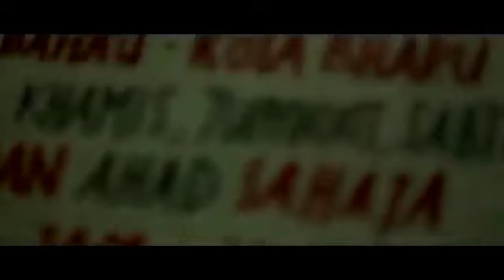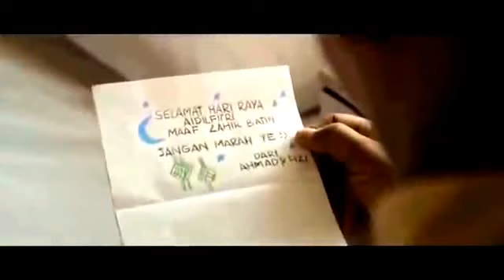Super Sad - The Most Touching Short Film Will Inspire and Make You Cry Must See Compilation 2015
This video is compilation The most touching short film can inspiration you and also can make you cry. I'm also crying when uploading this video. This short film tell us about how important life, family, and us as perfect god creature.
[ENG SUB] Super Sad Ads - Thai Life Insurance and Japan Nissan Car Will make You Cry